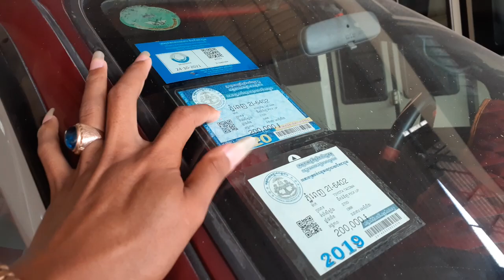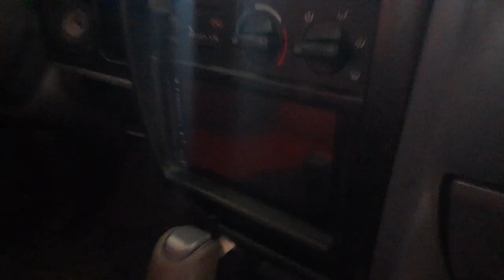ឡានលក់ តាកូម៉ាឆ្នាំ98 លេខអូតូ តំលៃ7500$